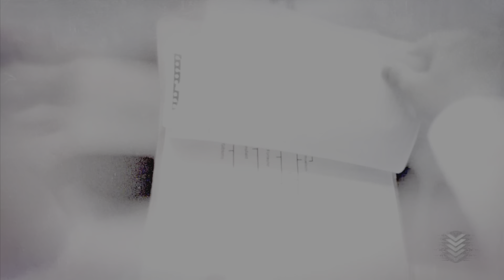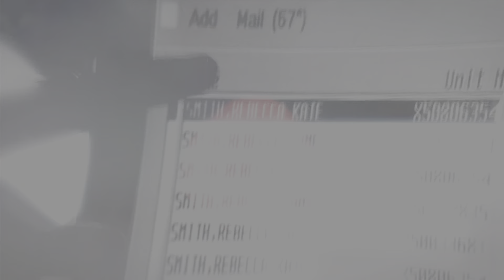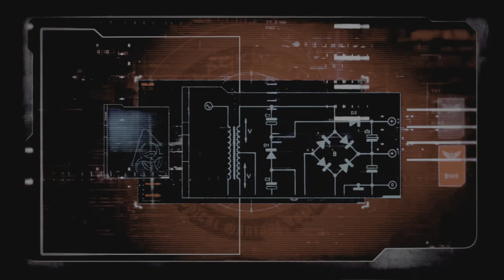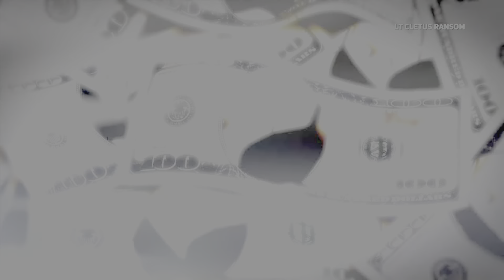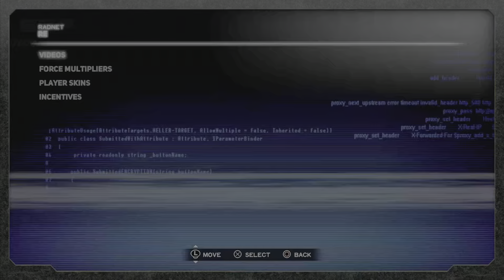He got the BOOT